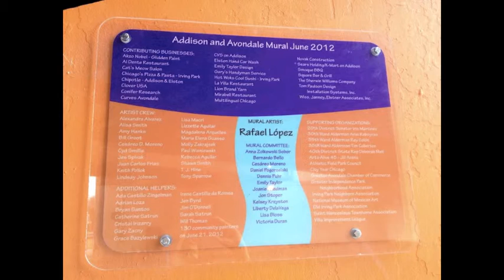Avondale Mural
Local Neighborhood association uses community clean up and colorful murals to create a spark that offers revitalization.